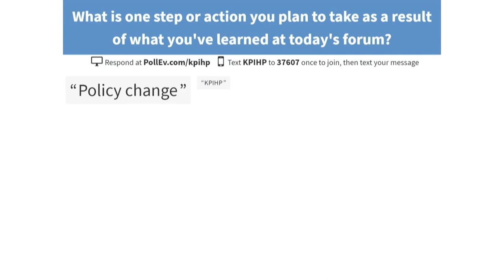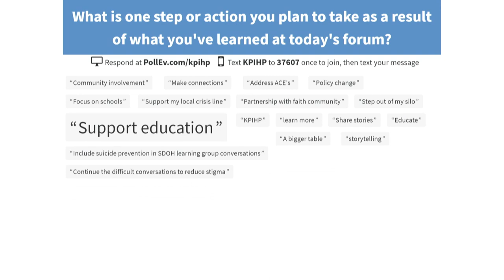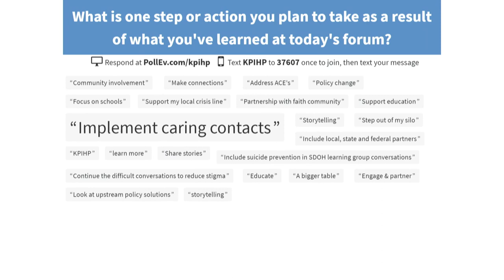Closing Remarks (Taking Action to Prevent Suicide) | Kaiser Permanente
Cecilia Oregon Echeverria, Executive Director, Institute for Health Policy, Kaiser Permanente

Don Mordecai, MD, National Leader for Mental Health and Wellness, Kaiser Permanente